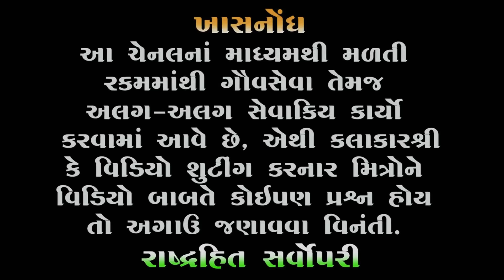ઘરવાળીએ પાકીટ ચેક કર્યું | Mayabhai ahir latest | Pati Patni na Jokes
🔸 Title : full comedy 2022
🔹 Artist : Mayabhai Ahir
🔸 Type : Comedy

🔻 3 . Instagram